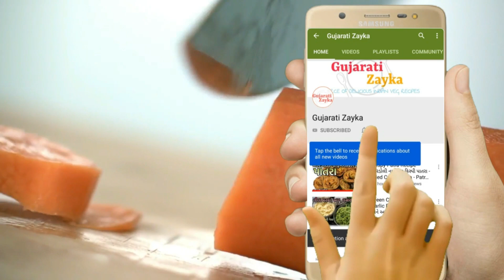Garlic Bread Recipe -બ્રેડ બનાવવાની રીત -How to make garlic bread -Garlic Bread Toast -Snacks recipe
Ingredients:-

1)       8 pc Bread Slices
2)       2 tsp Sweet corn
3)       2 tsp Fresh Coriander leaves chopped
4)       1/4 cup Fresh Spring Onion chopped
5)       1 Tbsp Garlic chopped
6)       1/2 cup (100gm) Mozzarella cheese
                          (grated)
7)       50 gm Amul Process cheese
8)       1 tsp Green chilli (fine chopped)
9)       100 gm Amul Butter
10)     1 Tbsp Red chilli flakes
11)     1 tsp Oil